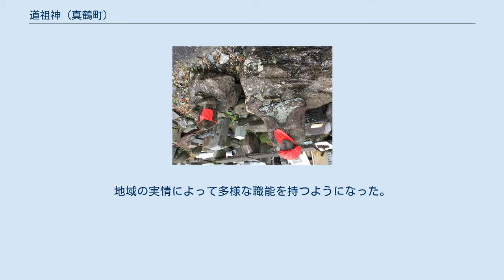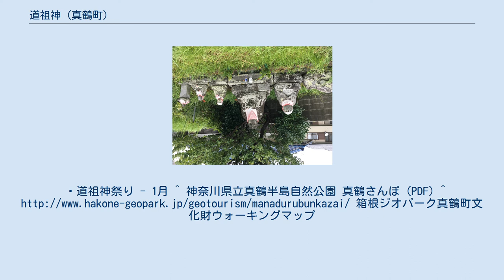道祖神 (真鶴町)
道祖神（どうそじん）は神奈川県真鶴町で確認されている11か所24基の石造文化財である。
 真鶴町では「塞の神（サイノカミまたはサエノカミ）」と呼ばれており、悪霊を防ぐ職能を持った神が本来の道祖神であった。
地域の実情によって多様な職能を持つようになった。
真鶴の言い伝えの一つによると「さいの神さんは、子供の神さんだから大人はさわるものじゃない」という言葉があり、戦争前までは大人が祈願して欲しいことがあると子供達に頼んで祈願してもらっていた。
 その形態は小田原地方とは異なり、単身僧形座像が主流をなしており、伊豆地方のものとの類似性が極めて強いのが特徴の一つであるため、伊豆の文化圏と民族的なつながりを持っていたのではないかという示唆を与えている。
町内の西の道祖神で天保15年(1844年)に道祖神の石像が造営されていたことが確認されており、他は年代が不明なものや明治以降となっているが、これまで人々の生活の中に大きな役割を果たしてきた。
・道祖神祭り - 1月 ^ 神奈川県立真鶴半島自然公園 真鶴さんぽ (PDF) ^ 箱根ジオパーク真鶴町文化財ウォーキングマップ